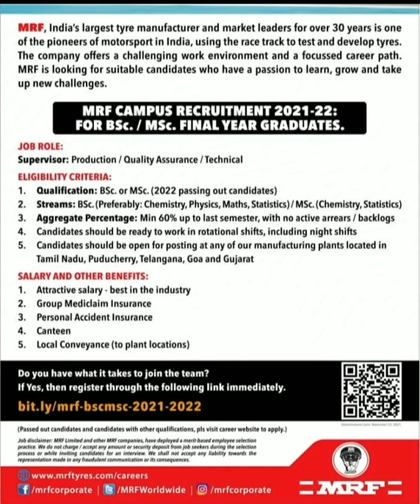job opening in mrf manufacturing company degree bsc and msc jobs openings details application proce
Hello. మిత్రమా... ఎలా ఉన్నారు... ☺️🤗
Welcome to "free jobs telugu "
ఎవరు కూడ రూపాయయి  కూడ అడగరు..
మేము పూర్తి  కంపెనీ లతో మాట్లాడక మాత్రమే  మన ఛానల్ లో ప్రసారం చేస్తాము...